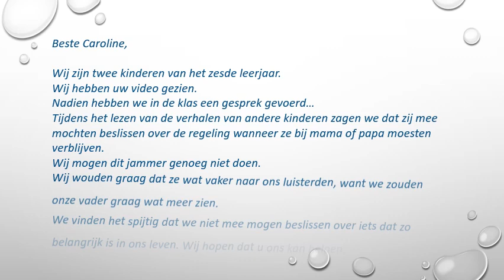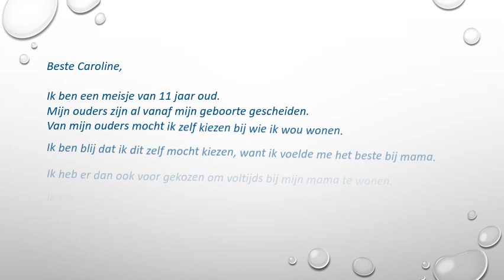carolineluistert Basisschool Leo XIII Neder-over-Heembeek Klas 6B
door Manal, Maïssa, Doré, Mano en juf Candy

caroline luistert: Kinderrechtencommissaris Caroline Vrijens vroeg kinderen en jongeren filmpjes en getuigenissen in te sturen...
- Wanneer voelde jij je écht gehoord en werd er met jouw mening rekening gehouden? Of net niet?
- Wanneer moest er een moeilijke beslissing genomen worden waarin jij gelukkig ook iets te zeggen had. Of net niet?